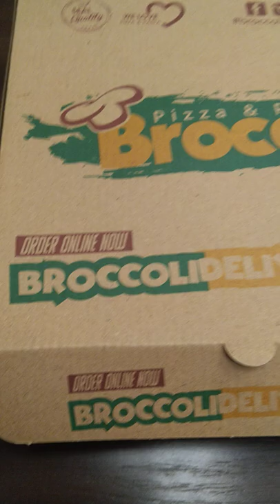Pepperoni Pizza @Broccoli Pizza & Pasta